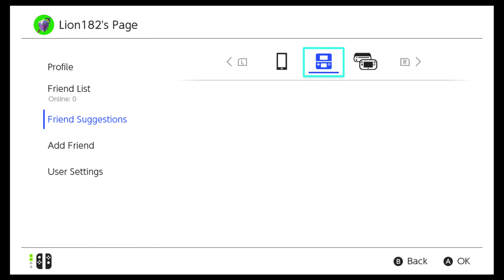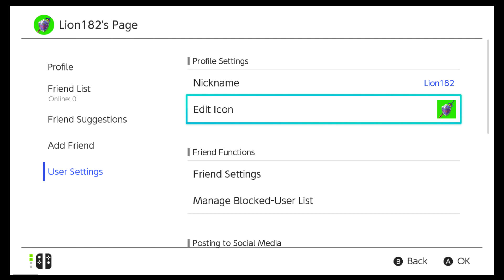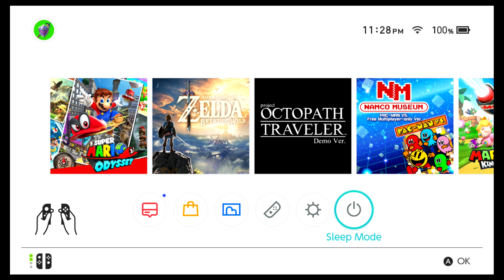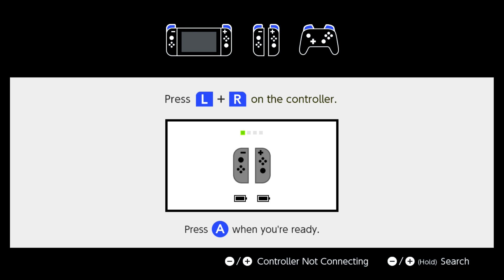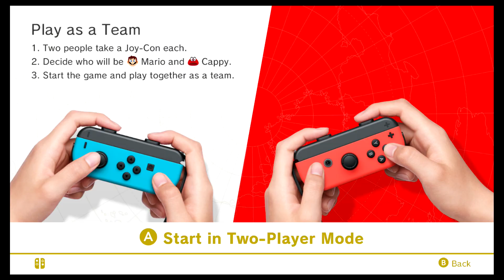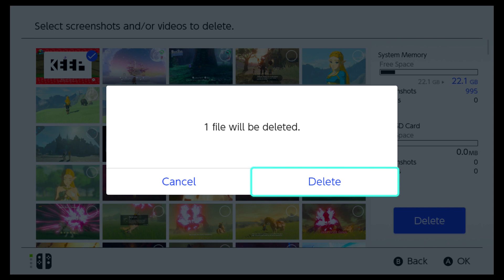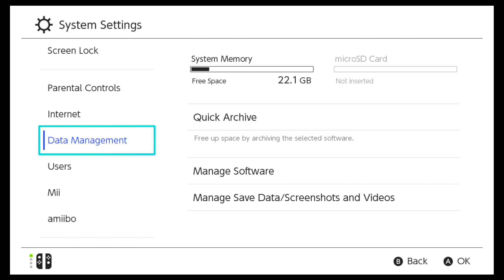Super Mario Odyssey Amazing Playthrough Part 22